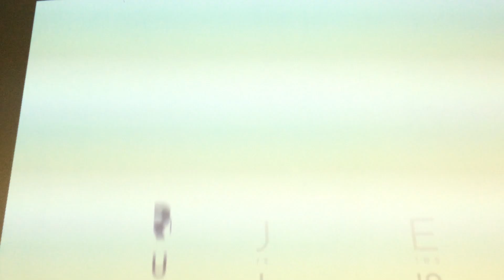RunUkraine Events Presentation 26.2.19